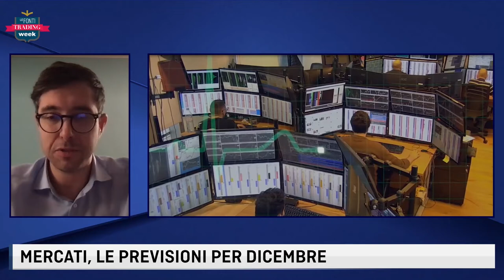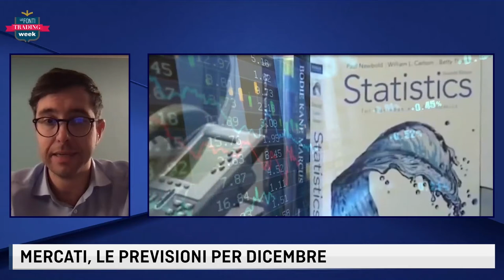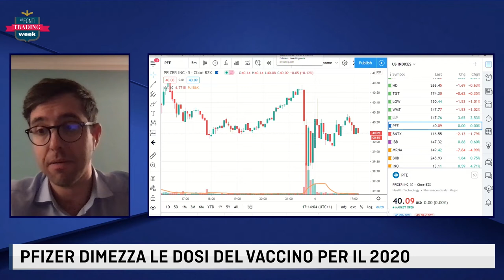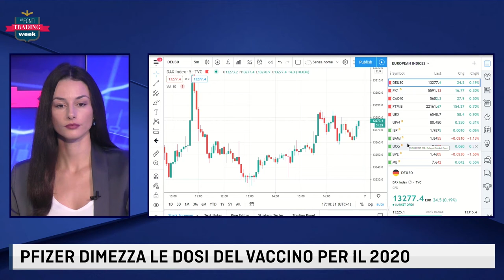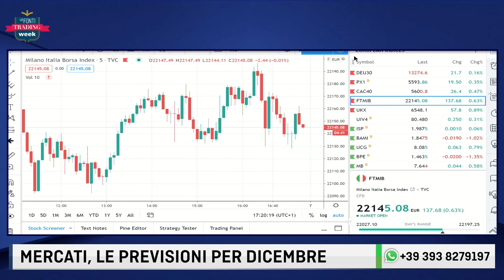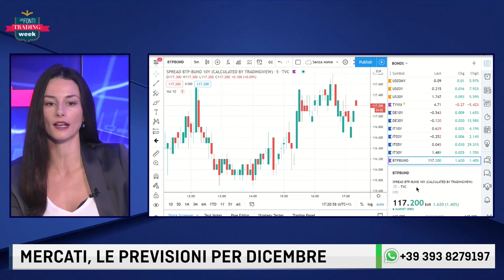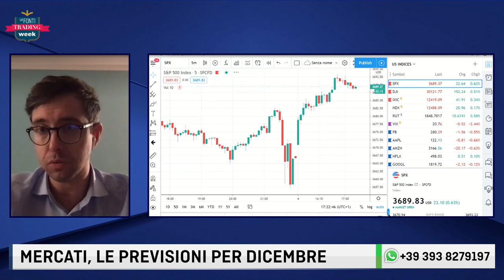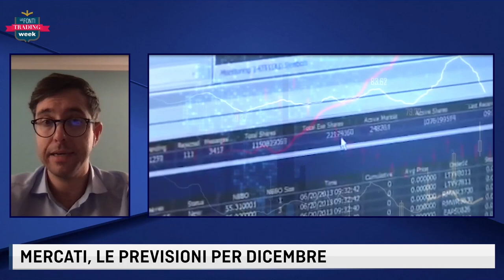LE FONTI TRADING WEEK con Emanuele Rigo - 4 dicembre 2020